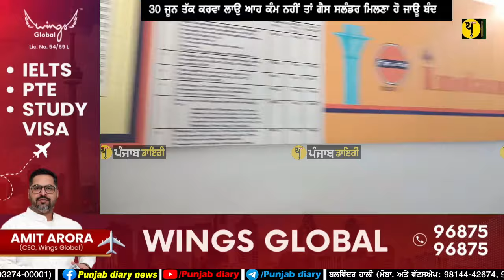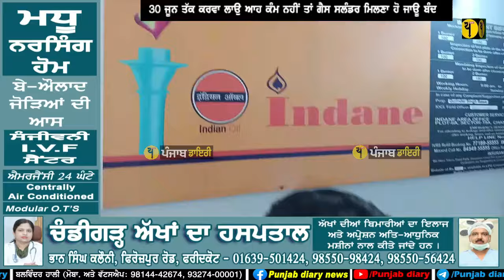ਨਵਾਂ ਤੇ ਵੱਡਾ ਫੈਸਲਾ - 30 ਜੂਨ ਤੱਕ ਕਰਵਾ ਲਾਉ ਆਹ ਕੰਮ ਨਹੀਂ ਤਾਂ ਗੈਸ ਸਲੰਡਰ ਮਿਲਣਾ ਹੋ ਜਾਊ ਬੰਦ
🔥 Don't miss out on getting your gas connection verified quickly! In this must-watch video, we're diving into the process of completing the KYC for your gas connection in a flash. From important documents needed to handy tips for a smooth experience, we've got you covered! Say goodbye to hassle and delays - our expert advice will have you breezing through the verification process in no time. Stay informed, stay prepared, and say hello to seamless gas connection KYC. Hit play now and make this task a total breeze! ⏩🔒